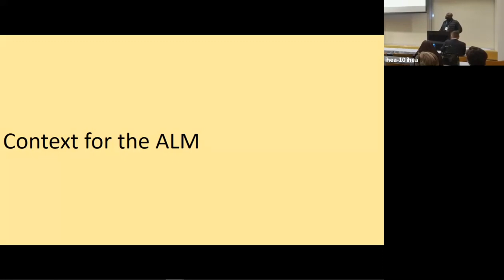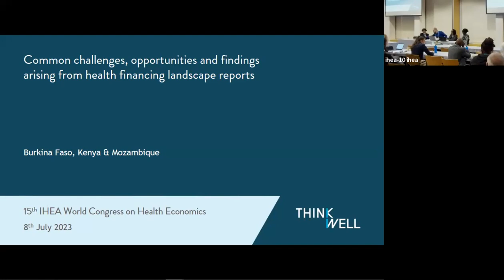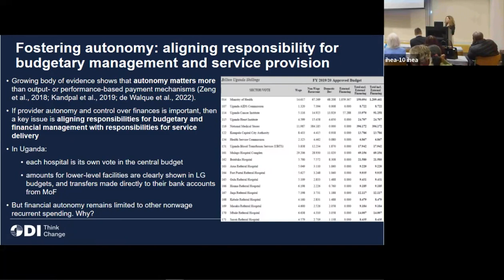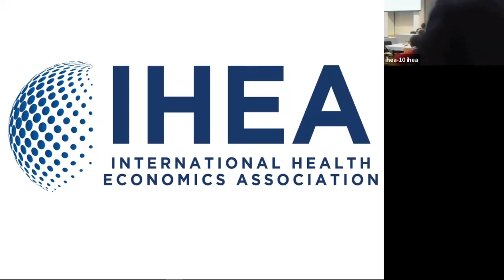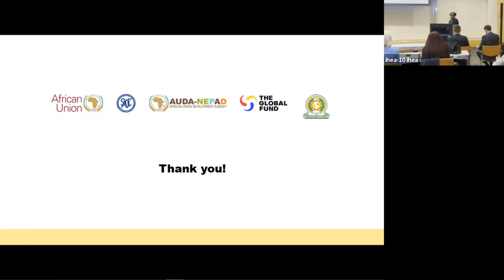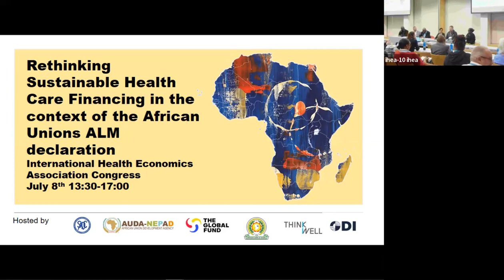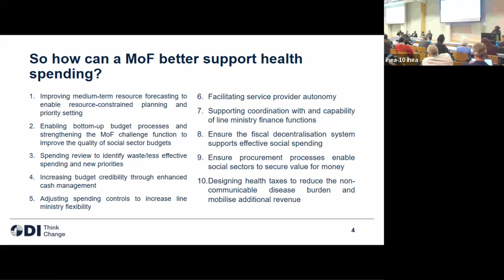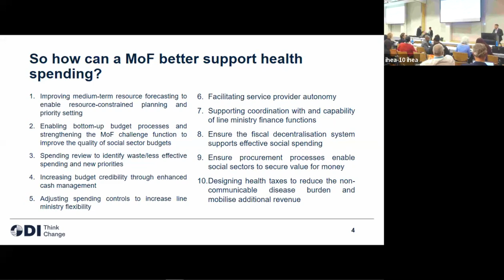People Centred, Efficient Health Care Services: Rethinking Sustainable Health Care Financing...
People Centred, Efficient Health Care Services: Rethinking Sustainable Health Care Financing in the Context of the African Union's ALM Declaration on Domestic Financing for Health